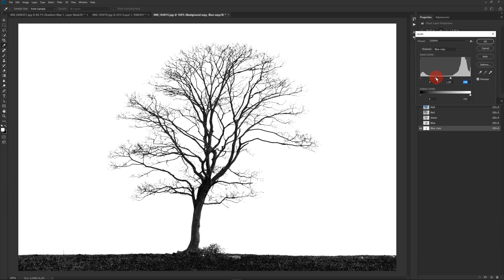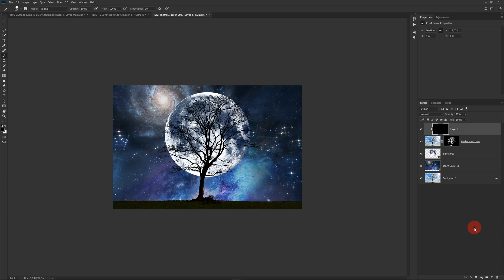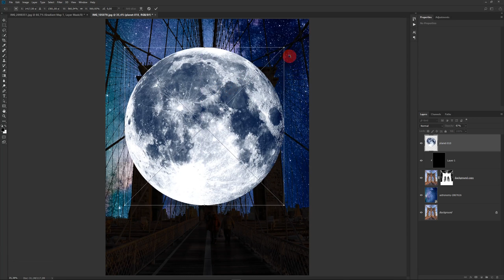Обработка фотографий в Photoshop / Как заменить небо / Как день превратить в ночь, Как добавить Луну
В этом видео за три минуты мы поменяем с тобой небо в фотошопе, день превратим в ночь и добавим луну! Невероятно, но реально и просто!

📬 Почта для предложений:
🎵 Track:
Оптимизация (не для чтения):
заменить небо в фотошопе
быстрая замена неба в photoshop
как заменить небо в фотошопе cs6
как заменить небо в фотошопе
как превратить день в ночь
как день превратить в ночь в фотошопе
как превратить слово ночь в день
обработка в фотошопе
обработка в фотошопе cs6
обработка в фотошопе уроки
обработка в фотошопе после рендера
обработка в фотошопе портретов
обработка в фотошопе цветокоррекция
обработка в photoshop
обработка фото в фотошопе арт
обработка фото в адоб фотошоп
обработка астрофото photoshop
обработка автомобиля фотошоп
обработка в стиле пин ап фотошоп
обработка фотографий в photoshop от а до я
обработка авто в фотошоп
обработка фото в стиле поп арт фотошоп
обработка кожи в фотошопе без потери текстуры
обработка фото в фотошопе бесплатно онлайн
обработка фото в фотошопе бесплатно
обработка фотографий в фотошопе бесплатно
обработка фото в фотошопе боке
обработка бижутерии в фотошоп
обработка ч б фото в фотошопе
обработка видео в photoshop cc
обработка видео в фотошоп
обработка волос в фотошоп
обработка видео в фотошопе cs6
постобработка визуализации в фотошопе
винтажная обработка в фотошоп
обработка фото в фотошопе глянец
обработка глаз фотошоп
обработка фото в фотошоп для начинающих
обработка портрета в фотошопе для начинающих
обработка фото в фотошопе для инстаграм
обработка фото в фотошопе для новичков
обработка фотографий в фотошопе для начинающих
обработка фото в фотошопе для начинающих скачать бесплатно
обработка фото в фотошопе замена фона
обработка заката фотошоп
обработка фото в фотошоп сс
пакетная обработка в фотошоп изменение размера
обработка изображений фотошоп
обработка иллюстрации в photoshop
обработка фото в лайтрум и фотошоп
пакетная обработка изображений в photoshop
обработка кожи фотошоп
обработка краев фотошоп
обработка контуров фотошоп
обработка кожи фотошоп уроки
кинематографическая обработка в photoshop
красивая обработка в фотошоп
обработка фото в лесу фотошоп
летняя обработка в фотошоп
обработка кожи лица в фотошоп
обработка машин фотошоп
обработка фото фотошоп мастер
маргарита карева сказочная обработка в photoshop
обработка фото в фотошопе на телефоне
пакетная обработка в фотошопе на русском
обработка фотошоп онлайн
обработка фотошоп онлайн бесплатно
обработка фото в фотошопе онлайн
обработка фото в фотошопе онлайн бесплатно на русском
обработка фото в фотошопе онлайн бесплатно
обработка лица в фотошопе онлайн
обработка фото в фотошопе обучение
обработка фотографий в фотошопе онлайн
обработка фото в фотошопе портрет
обработка фото в фотошопе пошагово
обработка фотографий в фотошопе профессионально
обработка фото в фотошопе пейзаж
обработка фото в стиле ретро фотошоп
обработка фото в фотошопе скачать бесплатно
обработка фотографий в фотошопе с нуля
обработка фото в фотошопе скачать
обработка фотографий в фотошопе скачать программу бесплатно
обработка фото в фотошопе с нуля
обработка фото в фотошопе с чего начать
обработка текста фотошоп
обработка товара фотошоп
обработка фото в коричневых тонах фотошоп
обработка фото в теплых тонах фотошоп
обработка фото в пастельных тонах фотошоп
творческая обработка фотографий в photoshop
обработка фото в фотошоп уроки
обработка фотографий в фотошопе уроки
обработка фото в фотошопе уроки для новичков
обработка портретов в фотошопе уроки
обработка фотографий в фотошопе уроки для начинающих
обработка пейзажей в фотошопе уроки
обработка фото фотошоп
обработка фотографий фотошоп
обработка фото photoshop
обработка фото фотошоп цветокоррекция
обработка фото фотошоп уроки
обработка фотографий photoshop
обработка фото фотошоп онлайн
художественная обработка в фотошоп
художественная обработка фотографий в photoshop
художественная обработка фото в фотошоп
обработка фото в фотошопе цена
обработка фото в фотошопе цветокоррекция
обработка фотографий в фотошопе цена
обработка фотографий в фотошопе цветокоррекция
обработка цифровых фотографий в photoshop
обработка фото в фотошопе эффекты
обработка фото в фотошопе ютуб
обработка фотографий в фотошопе яркость
обработка фото в фотошопе